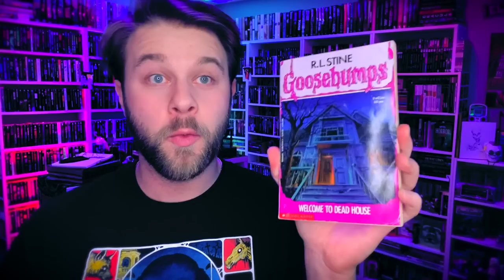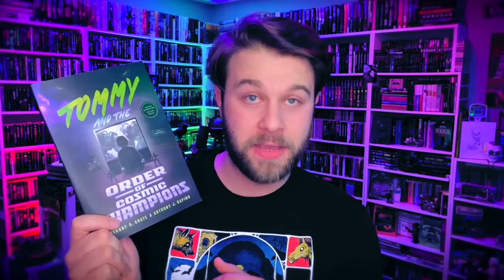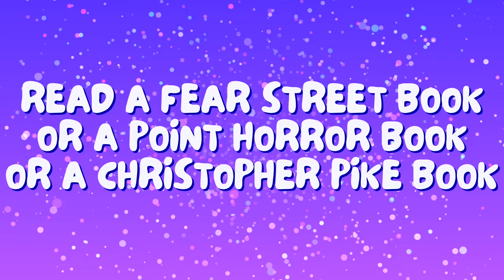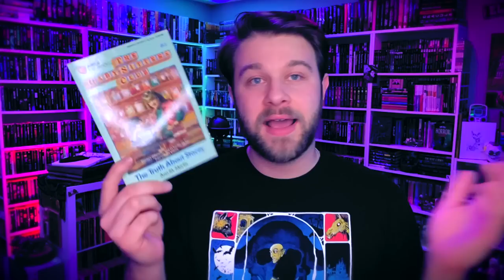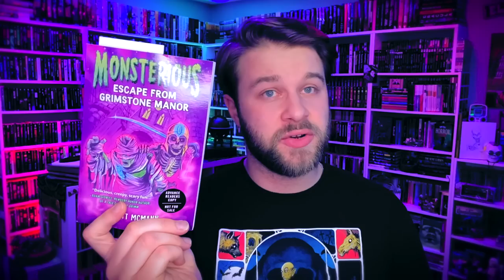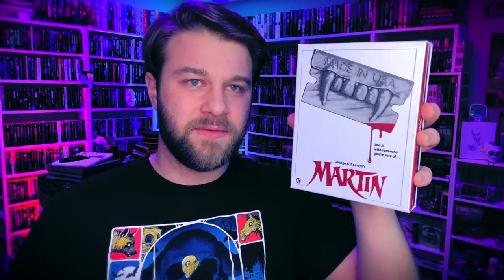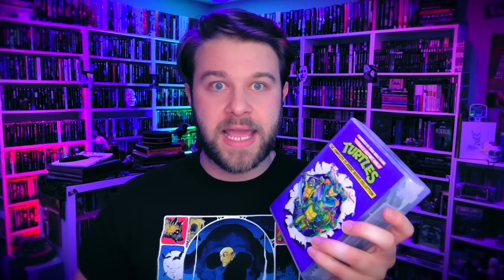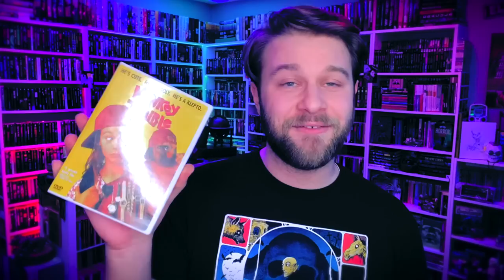MARATHONING RETRO BOOKS & MOVIES! (TBR & Watch List)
Here is my TBR and to be watched lists for the Old School April Readathon and Watchathon! This event celebrates all things retro, especially books and movies from the '80s and '90s. I have tons of books and films here on my TBR and TBW lists, including some old favorites like Matilda, Fly Away Home, Goosebumps episodes and books, a Christopher Pike book, Ruby Jean Jensen, Buffy the Vampire Slayer, Creepshow, Richard Laymon, Nickelodeon shows, and so much more! I'm already having so much fun needing out about these nostalgic things from my childhood. I hope you'll join in! What are you reading and watching for Old School April?

► Order FRESH HELL on Amazon*
• Mass market paperback ➭

► MY OTHER WRITING
• There Are Monsters Here ➭
• Other Voices, Other Tombs ➭
• Local Haunts ➭
• Served Cold ➭
• The Inspiring World of Horror ➭

► ABOUT
Hi creeps! My name is Cameron Chaney. I'm a horror author (see links above for info on my books) and I am also the host of Library Macabre, a BookTube channel focusing on horror, both vintage and new, indie and mainstream. Don't care for horror? No worries! I feature other literary genres on my channel as well. I just love books! You might even see an occasional video about horror films. If it's spooky, I'm here for it. :-)